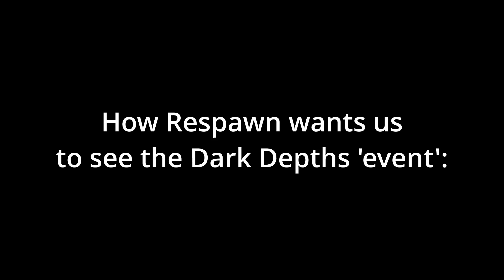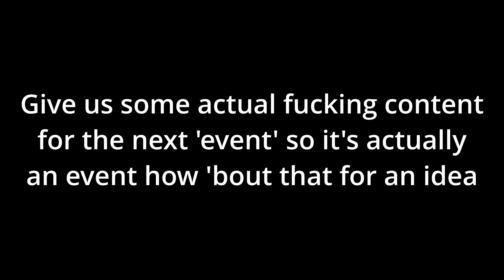DARK DEPTHS.exe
Imagine playing apex heroes in 2022 couldn't be me haha lol

Respawn legit gotta up their game tho. Last like four events have been misses and the game keeps getting buggier and buggier. Future's not lookin' good unfortunately